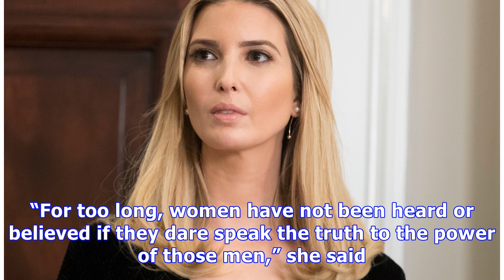Ivanka Trump Gushes Over Oprah’s Globes Speech & People Could Not Be More Confused